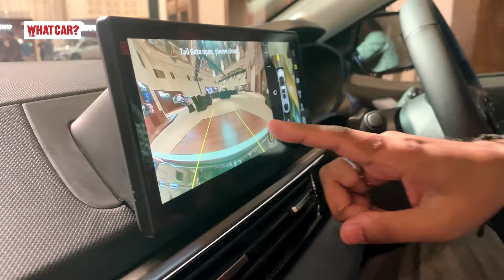Tata Curvv | Variants Explained & Walkaround | Detailed Hindi Review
Iss video me hum apke liye leke aye hai Tata Curvv ke variants ka Walkaround video Tata Curvv Pure + S, Creative + S, Accomplished & Accomplished + A, 4 variants ko cover kiya hai aur unki details explain ki hai, ki apko kis variant me kya feature milte hai.

Video puri dekhiyega aur, Apne comments humare sath share kariyega.